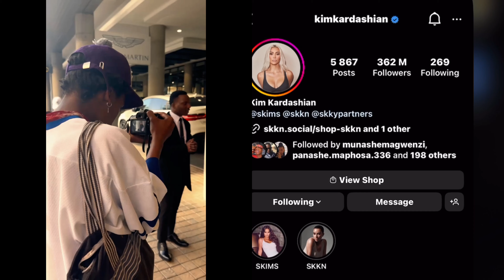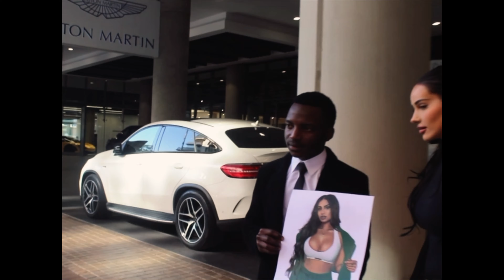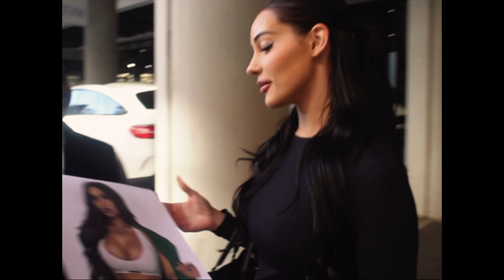I met Kim Kardashian🇺🇸🇿🇦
I met @KimKardashian